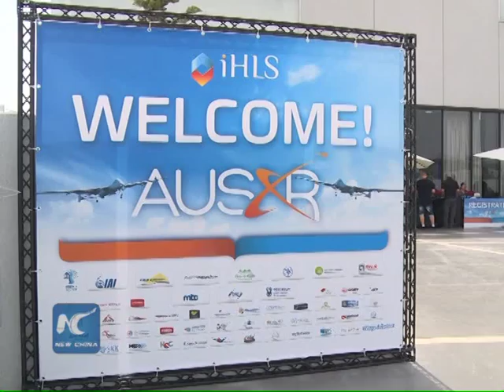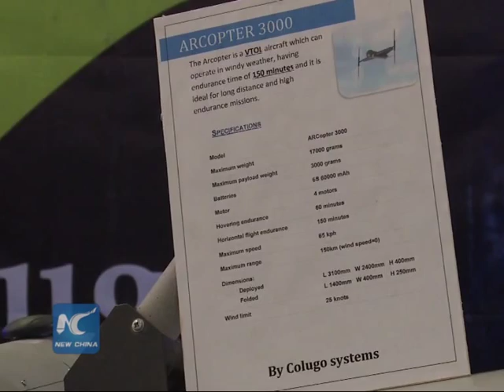Israeli Expo displays the future of drones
Whether for fighting or for deliveries, intelligence gathering or technological research, unmanned aerial vehicles (UAV) have become a major part of people's lives and took the center stage earlier this week in the outskirts of Tel Aviv at the third annual Autonomous Unmanned System and Robotics Expo, where thousands of people came to check out the latest innovations in the field.

The event was organized by i-HLS, an Israeli media outlet dealing with homeland security issues in Israel.

SOUNDBITE: ARIE EGOZI, Chief Editor of i-HLS
It's the 48th year that Israel has been developing unmanned systems, we celebrate this today. Israel is a leading force in unmanned systems, especially in the air.

UAV is a platform that is flying in the air, but it's useless without the camera, without other systems. So Israeli companies have developed payloads that can see, that can listen, that can do other things and this is the secret. So when someone invents an aerial platform this is only part of the thing, you need a system - a system that has a ground control, a system, data link, and payload that can do the job.

SOUNDBITE: MEIR ZOREA, Founder of Artsys360
We are moving into the era of the third dimension, and there will be traffic of drones in the third dimension within urban cities. In order to enable that, you need to have a management system that will be able to monitor the traffic of drones. Management system, you have to sense the drones. So we are building a breakthrough technology of micro-radar, very small.

SOUNDBITE: AMIT REGEV, Founder & CEO of Colugo
The ARcopter is a revolutionary air craft. It' s a VTOL - a vertical take-off and landing
aircraft - that can take off and land vertically of course. And what' s unique about it is its wings, which make it triple the time (duration) that a normal Multicopter can fly and we are aiming for the delivery business, aerial delivery business, precision agriculture, first responders and lots more.

According to some experts who came from abroad to this conference, they told me that now they understand the place of Israel in unmanned system, because what they see here cannot be compared to any other country. Israel needed these systems for its defense, that' s why Israeli companies are now in the forefront of the technology that is used in unmanned systems.